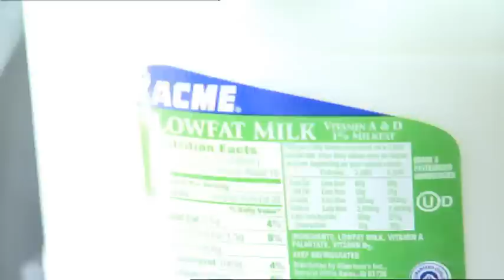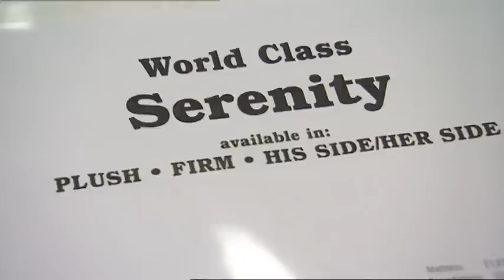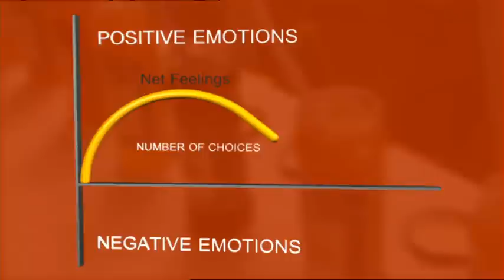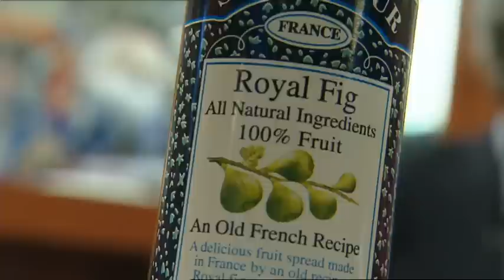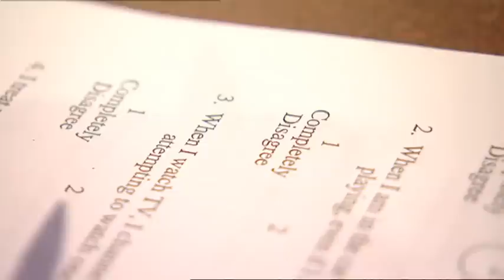Too Much Choice?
Our entire market economy is based on one idea, the more choice you have the happier you get. But science suggests we’re going against human nature. In fact, too much choice can actually make you sick.

Now one man is taking a stand; Barry Schwartz has worked out that a certain increase in choice does make us more satisfied but once you get beyond that satisfaction declines sharply.

Nick knows all about this. He’s what’s known as a maximiser and he cannot decide which of anything to buy without weighing up the pros and cons, and agonising over what he should do pre-purchase and then agonising about what he might have missed out on afterwards – up to the point of developing depression. So what’s the ideal amount of variables we as humans can handle?